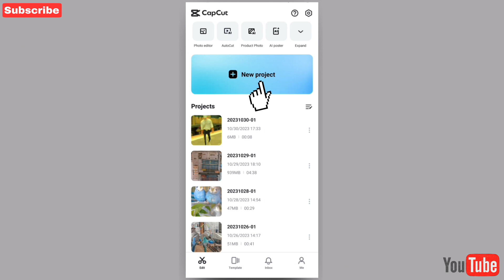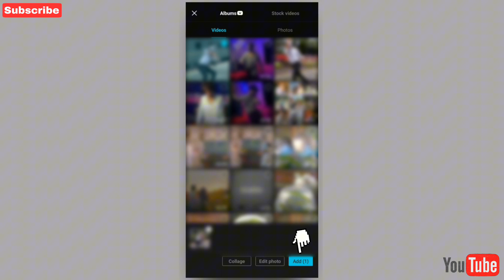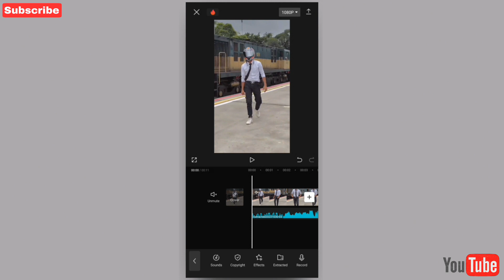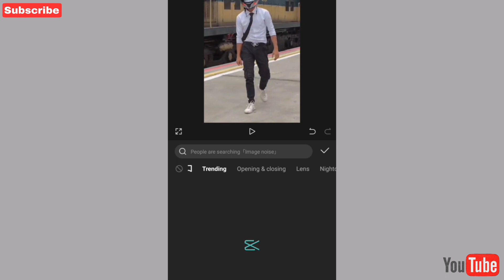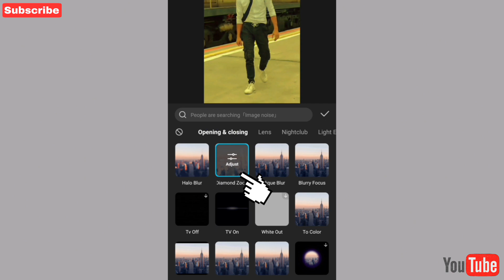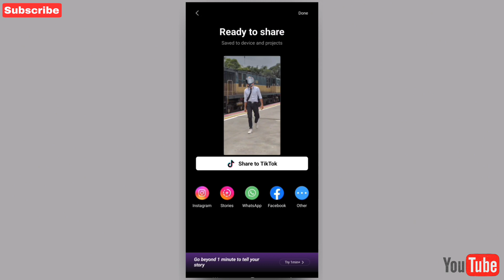Tiktok New Trending Arafat Sunny Viral Video Editing | Capcut Video Editing | Creative Things